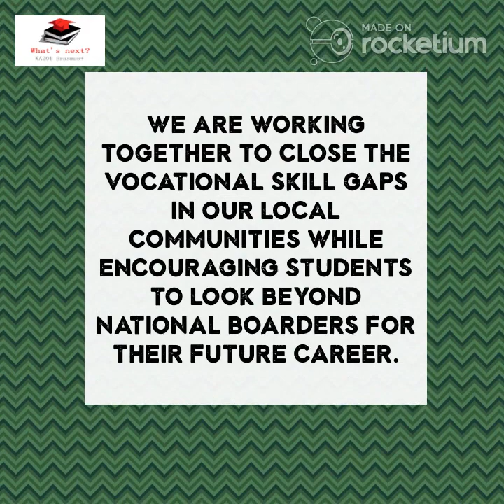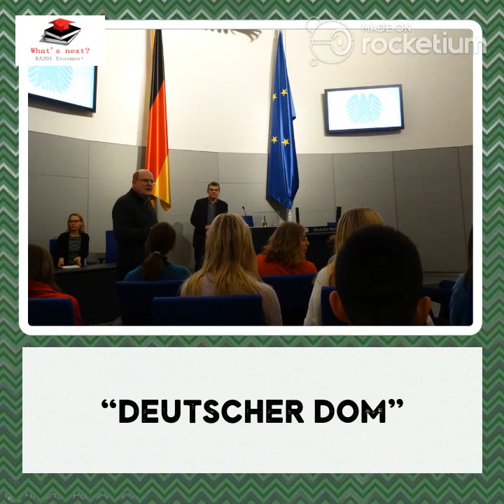Erasmus+ What's next? Project Meeting Berlin 9-13.12.2019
The project aims to simutaniously empower students to make sustainable personal decisions about their future education. In the project schools and youth organizations throughout Europe are working together to close the vocational skill gaps in our local communities while encouraging students to look beyond national boarders for their future career.